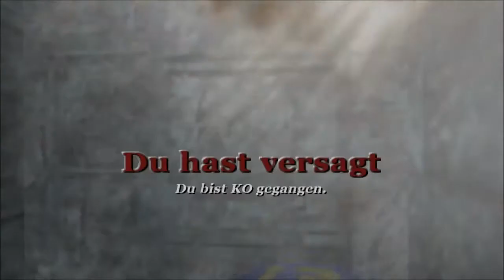Let's Play Bully - Folge 47 (Verdammte Axt wie geht das)